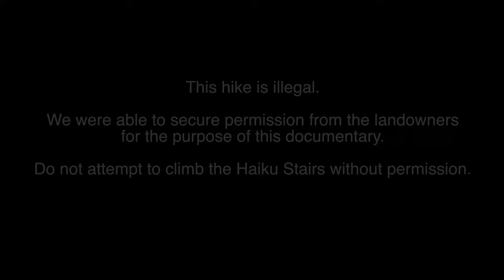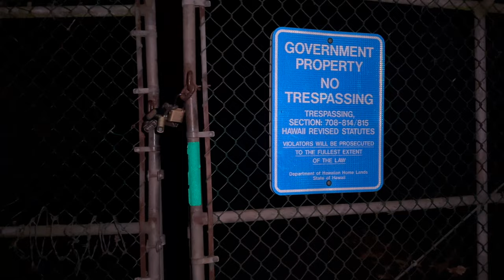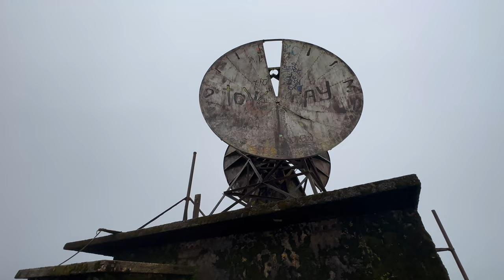The Most INSANE Stairway In The World (Abandoned and Dangerous)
It's been awhile, but we're back with another documentary for spooky season! 👻 This one is a bit of a mini doc.

It's no secret that this location is in Hawaii, but it is not legal to go. We got permission, so if you decide to do this, realize that going here is a risk without permission.